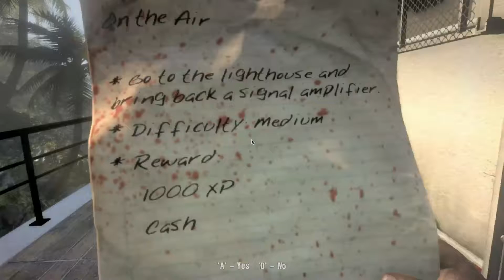Dead Island (3) | They See Me Rolling (M)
Hello everyone, how are you? We going to take a break from the main quests and focus on side quests. We're going from getting parts to repairing electric power units to escorting survivors in a truck or two. Can we explore with a little ease with the trucks?